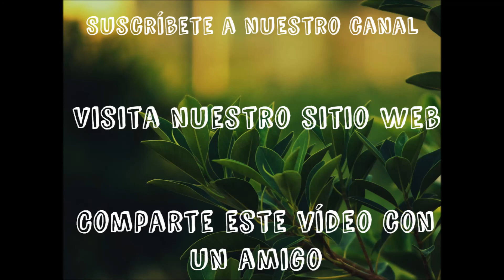identificación visual minador de la hoja en chile.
Descripción: El Liriomyza sativae adulto es una mosca negra lustrosa con marcas amarillas variables que van de 1 a 1.8 mm de largo. El Liriomyza trifolii difiere en que tiene el tórax cubierto de pelos traslapados que le proporcionan un color gris plateado; la porción de la cabeza detrás de los ojos es predominantemente amarilla. Estas especies tienen una actividad similar: insertan los huevos en las hojas y las larvas se alimentan entre las
superficies de las hojas, lo que crea una mina u horadación sinuosa. Los huevecillos, de cerca de 0.2 mm de largo, son en ocasiones visibles a través de la epidermis superior de la hoja. Las larvas amarillentas y las pupas marrones, semejantes a semillas de estas especies, son muy similares y difíciles de distinguir en el campo.
Síntomas y daño al cultivo: El minador de la hoja efectúa en las hojas horadaciones de ondulaciones irregulares. Las galerías tienen generalmente la forma de una “S” y pueden estar agrandadas en el extremo. En las hojas más dañadas, se reduce grandemente la eficacia fotosintética y las plantas pueden perder la mayor parte de sus hojas. Si esto sucede al comienzo del periodo de fructificación, la defoliación podría reducir el rendimiento y el tamaño del fruto y exponer éste a la quemadura del sol. Además, las hojas infestadas constituyen un hábitat propicio para las bacterias y los patógenos fúngicos de las plantas.
Monitoreo y búsqueda: La población de minadores de la hoja es más elevada en los climas tropicales y en condiciones de invernadero. Para comprobar si hay minadores, revísese el tejido de las hojas. La vigilancia de las colonias de plaga puede hacerse
mediante trampas amarillas en la base del tallo y con trampas horizontales.
Manejo: A pequeña escala, el retirar las hojas infestadas ayuda a mantener un nivel manejable de minadores de la hoja, aunque el empleo de insecticidas es un método de control más confiable. No aplicar el tratamiento a menos que estén presentes las pupas. Su ausencia, aún ante la presencia de nuevos minadores, indica que los controles naturales están funcionando. Las avispas parasitarias
ayudan a mantener en bajos niveles las colonias de minadores de la hoja.